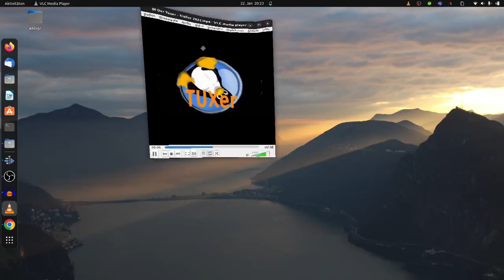Intro Der TUXer 2023